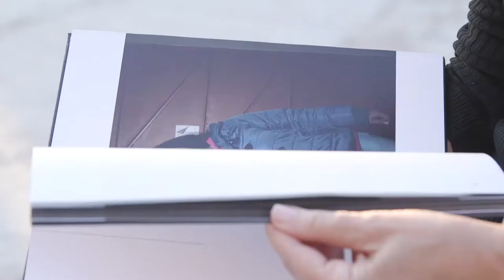attic.ART/Εικαστικά: "Τροτύλη"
Attic-aRt / Εικαστικά | Ωρα 20.00
Τρίτη 14 Ιανουαρίου | Atticatv

Τροτύλη, το φωτογραφικό λεύκωμα το Βαγγέλη Γκίνη με κεντρικό θέμα το εργοστάσιο της ΠΥΡΚΑΛ. Ο δημιουργός της έκθεσης και το βλέμμα στραμμένο στο ανθρώπινο δυναμικό και η επιμελήτριά του, Λουίζα Καραπιδάκη μας ξεναγούν στην έκθεση που πραγματοποιήθηκε στα πλαίσια του Φεστιβάλ Αισχύλεια 2018 στην Ελευσίνα.